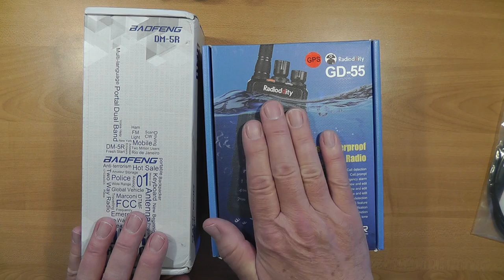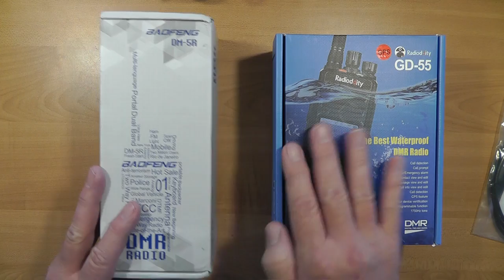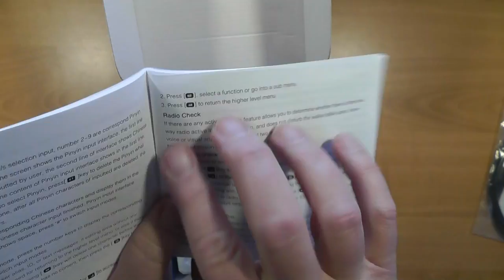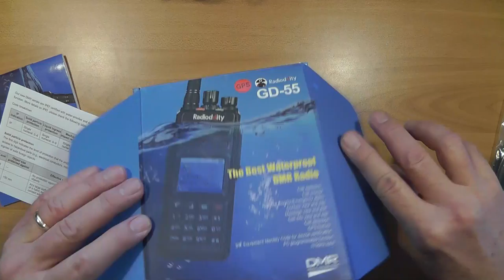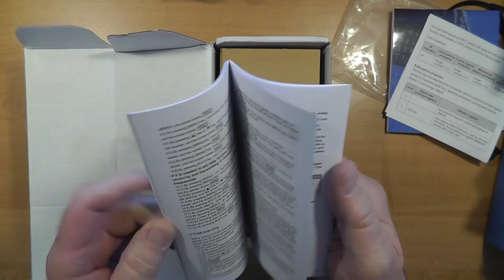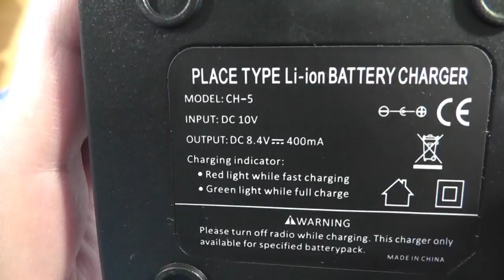Unbox Radioddity GD-55 and Baofeng DM-5R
*NOTE* I take very seriously the comments about incompatibility between these radios and DMR repeaters. I will look into this closely. (Radioddity has asked me to take a close look at their new DMR digital handheld, the GD-55. They also sent along a Baofeng DM-5R. Here's the unboxing!)

Tip jar (on my website) (describes both how to use the YouTube method and provides a method to use your credit card via PayPal)

The music is "Sour Tennessee Red (Sting)," courtesy of YouTube Music Library, by John Deley and the 41 Players.

And I'm now reading (producing) audiobooks!

I'm often asked what equipment I use to create the videos. The devices include the Panasonic DMC-G7 camera, Panasonic HDC-TM90 video camera, Tascam DR-05 audio recorder, Audio-Technica ATR-3350 lapel microphone, Sony Cyber-shot DSC-W560 digital camera, the Kodak Zi-8 video camera, my iPhone 5S, and Pentax K100D DSLR. Software used: CyberLink PowerDirector 13 on a Toshiba S55-A5294, also using Smoothdraw 4.0.5.0, FastStone Image Viewer 5.3, FastStone Capture 8.0, Audacity 2.1.1, LibreOffice 5.0.4.2, and Ink2Go 1.7.2. You can see how my studio is set up by viewing